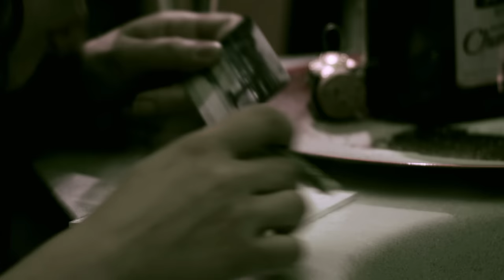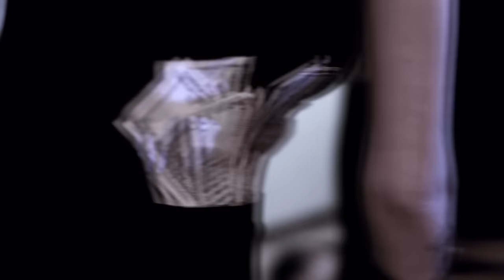Death By Analog - In a Cage